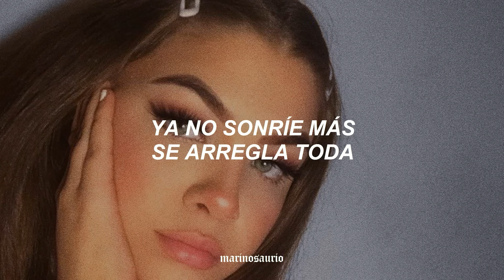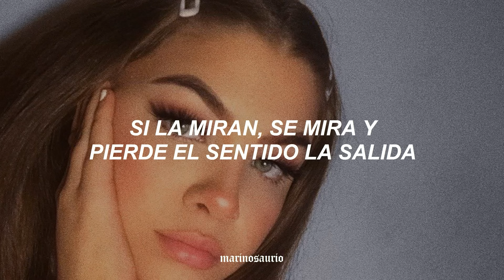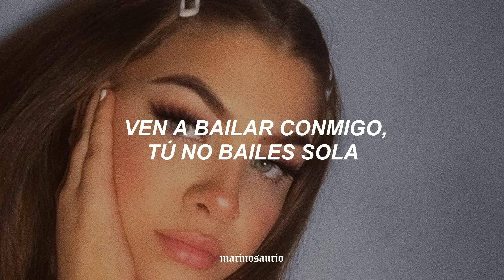princesa de mis sueños, se ve tan mona 🌸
frase fav: "si va a la discoteca siempre baila sola, ya todo le da igual no sigue modas, se prende como fuego chica rompeolas" sí que sí 🦖💙

aquí la letra para que cantes a todo pulmón:
(don omar)
ya no sonríe más,
se arregla toda
si va a la discoteca
siempre baila sola.

ya todo le da igual
no sigue modas
se prende como fuego
chica luchadora.

ay ay ay y ay ay ay
quiero bailar contigo, amarte a todas horas.
ven a bailar conmigo, tú no bailes sola.

(juan magan)
enfadada con todo en la vida
no valora que el tiempo decida
si la miran, se mira y pierde
el sentido, la salida
exhausta de evasivas
cansada de mentiras
no quiere bailar más.

(don omar)
princesa de mis sueños te ves tan mona
dime quien te hizo daño pa' que estés tan sola
quien quiso utilizarte y robarte toda
corazón inocente, retoma la hora.

electro latino!

cansada de la misma rutina
con este ritmo que su cuerpo lo domina
un corazón que vagabundo camina
y quiere baile y va pa' encima
exhausta de evasivas, cansada de mentiras
hoy quiere baile y va' pa' encima.

(juan magan)
dime quien te hizo daño pa' verte tan sola
quien quizo utilizarte y robarte toda